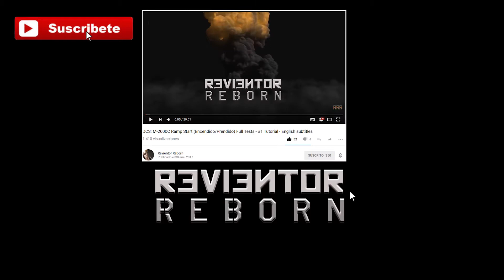Editor de misiones #2 - Falcon BMS - Agregar enemigos, Armamento y testeo - English Subtitles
Aprenderemos como crear un vuelo enemigo, seleccionar el armamento y testear la misión sin volar de forma rápida